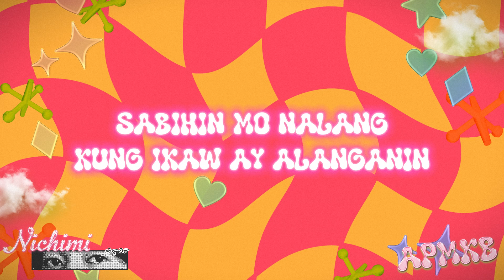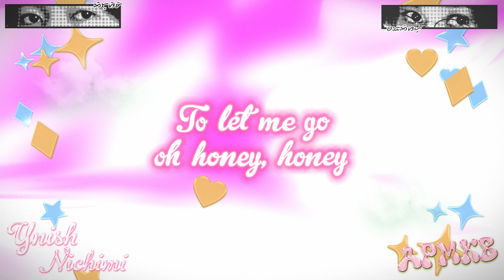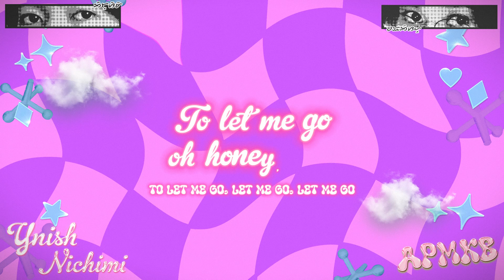APMKB by YNISH & NICHIMI (Official Lyric Video) - drmfy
YNISH and NICHIMI's debut collaboration, "APMK" (Ang Pangit Mo Ka-bonding), is a vibrant synth-pop anthem that subverts the meaning of the popular Filipino idiom "pangit ka-bonding." Traditionally used to describe a person or situation that dampens the mood, the song reclaims the phrase as a call-out against those who break promises and inflict emotional pain. Through infectious melodies, groovy disco and afrobeat rhythms, and pointed rap verses, the song contrasts its upbeat sound with lyrics about toxic behavior and broken commitments

APMKB LYRICS!
[Intro]
[YNISH]
You know who it is!
It’s YNISH and NICHI!

[NICHIMI]
Yeah, here we go now!

(Listen to my soul!)

[YNISH] [1ST Verse]
Nakikita ko sa iyong mata
‘Di tunay ang hangarin
Ano’ng pakay mo,  sinta?
Gulong-gulo, anong nadarama?
Ako lang 'to, ba't di mo kayang makisama

[YNISH] [2ND Stanza]
Ey!
‘Wag nang ipaalam kahit kanino
ang pusong kailangan nang pakawalan,
sa'kin at sa’yo
I really wanted you to treat me better
(Oh, no, oh, no)
I know that I can find somebody better
(Solo, solo)

[YNISH] [Pre-chorus]
Oh, whoo
Mga pangako mong
Bituing kumikinang
Hindi ko maiwasan at ako ay nakatitig lang
Subalit, sabi na
Pekeng diyamante ‘to
Ayoko na, ayoko na sa’yo

[YNISH & NICHIMI] [Chorus]
'Wag mo ‘kong kausapin,
Ang pangit mo kabonding
I loved you but you never really showed it to me, baby
Akala mo ay tama,
Think twice ka naman muna
I'm glad that you decided to let me go
Oh, honey, honey, eh

[NICHIMI] 2nd Verse]
Oh no, nah nah
'Di ka na masaya pag magkasama,
Sana pag-isipan mo nang maigi
Ang dahilan, kung ba't nagagalit
Subalit, nagmumukha ka’ng papansin
Pambihira ka-bonding,
Dahilan ay iba din

'Di na dapat na-ngangako,
Lamang kung mapapako
Ano ba ang pakay mo sa'kin?

Written by: Julia Ynish Dichoso, Nicholas Cioco
Produced by: YNISH, NICHIMI, Zyrille Zuño
Mixed by: Zyrille Zuño, NICHIMI, Chill Axe
Mastered by Zyrille Zuño

FOLLOW YNISH!

FOLLOW NICHIMI!

Our Radio!

Follow Dreamify Records!